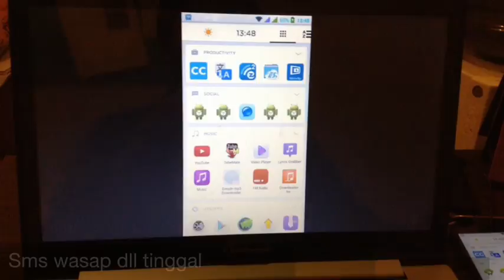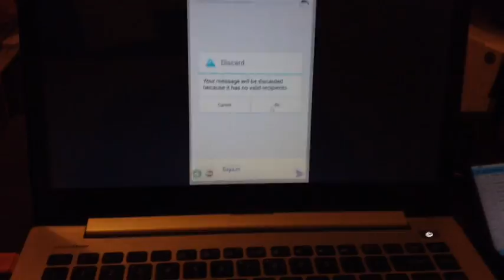Cara Screen Mirroring Android ke Laptop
Lebih enak pakai hp android di laptop. Lagi kerja lhp di taruh tapi tetap bisa wasap n sms dari laptop... Full operasi semua aplikasi enak banget...